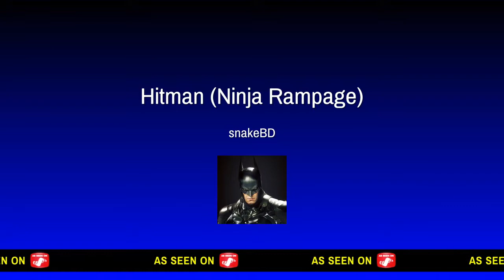Hitman (Ninja Rampage)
So i know this is the last level but this is a taste of whats to come after my play through is done.

Here is where you can find me if i am not making videos or streaming and you can keep up to date with when i next upload stuff :}